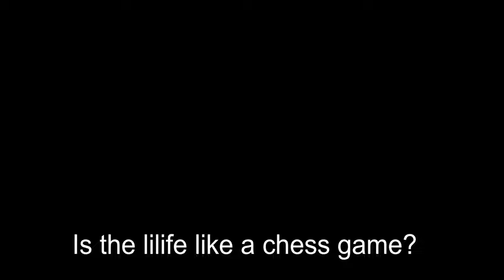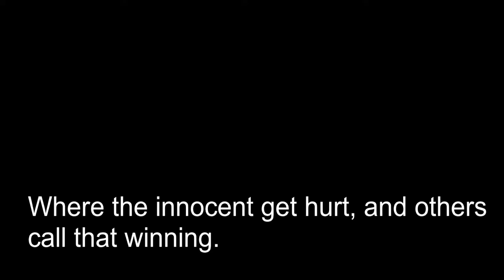SHORTFILM - Chess game / Juego de Ajedrez - Isabel Bazó Rodríguez - CORTOMETRAJE - ENGLISH SUBTITLES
Elizabeth fue raptada por el señor Hamilton junto a otro chico. Están obligados a jugar ajedrez para competir por su libertad. Cuándo Lizzie tiene 15, es una gran campeona de ajedrez. Pero sabe que por más que luche por ser libre, su raptor hará todo lo posible por sabotearla. Confundida, atrapada en su dolor, podemos ver a Lizzie hacer una interesante reflexión. ¿Es la vida cómo un juego de ajedrez?

Elizabeth was kidnapped by Mr. Hamilton along with another boy. They are forced to play chess to compete for their freedom. When Lizzie is 15, she is a great chess champion. But she knows that as much as she fights to be free, her kidnapper will do everything possible to sabotage her. Confused, caught up in her pain, we can see Lizzie make an interesting reflection. Is life like a game of chess?

Shortfilm directed and animated by Isabel Bazó (Canelita Bilatzea)